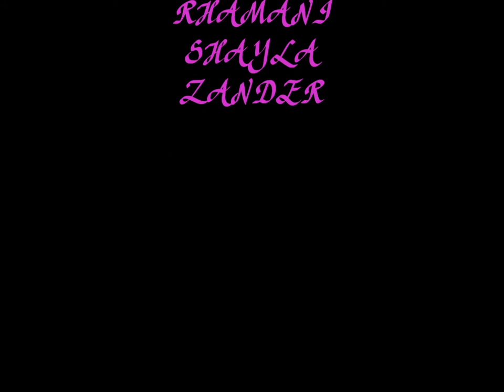POODLE PARADE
POODLES